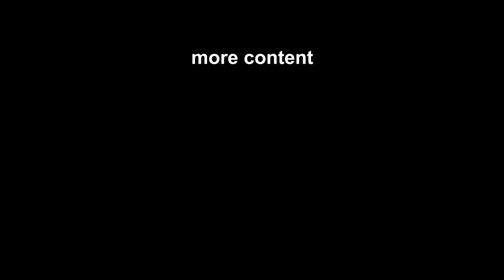Drill Sergeant Meets The World's Worst Taxi Driver In GTA 5 Roleplay! | NoPixel